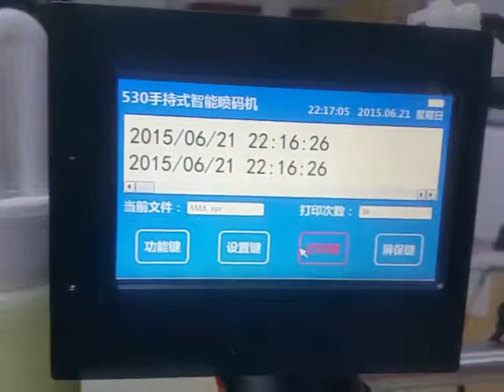Handheld inkjet printer print on lamps led lights bulbs with rotary device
Wuhan Humjihiro Technology Co.,Ltd. is a professional enterprise mainly engaged in high-tech products. We specialize in all kinds of printer such as handheld ink printer, online thermal inkjet printer, continuous inkjet printer, laser marking machine, portable label printer, matched consumables and equipments. Our sales network covers Europe, North America, South America, Africa, the Middle East and Asia.

We re-credit,keep the contract,to ensure product quality, variety principles
of operating characteristics and puerile,and win the trust of our customers.